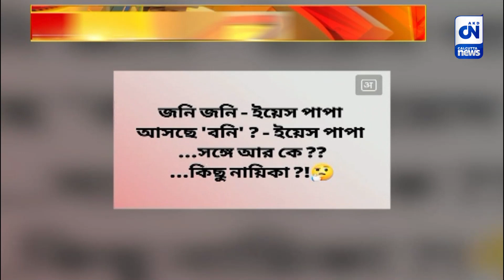বনিকে জেরা ইডি আধিকারিকদের | CN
অভিনেতা বনি সেনগুপ্তকে জেরা করলেন ইডি আধিকারিকরা। একসময়ে বনি সেনগুপ্ত যোগ দিয়েছিলেন বিজেপিতে। সেই নিয়ে কটাক্ষের সুর শাসকদল তৃণমূলের। কেউই সন্দেহের উর্ধ্বে নয়, দাবি বিজেপি শিবিরের।